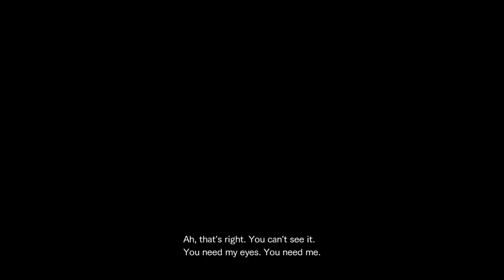RESIDENT EVIL REVELATIONS 2_Little Miss part 3 Fighting back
This game rated M